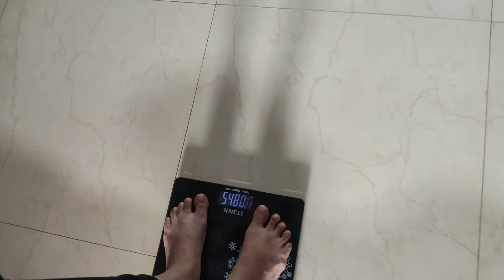Peak week Day 4 preparation before photoshoot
Day 4 preparation peak week before photoshoot

Day start with Black coffee 1hr workout (Please comment for detail workout routine)

Lunch- chicken Pattie 2 spinach
Dinner- 3 boil eggs